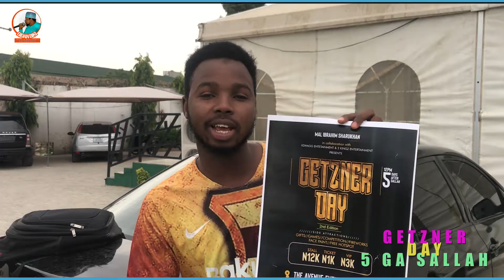Giztna Day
FROM MC MALAM IBRAHIM SHARUKHAN